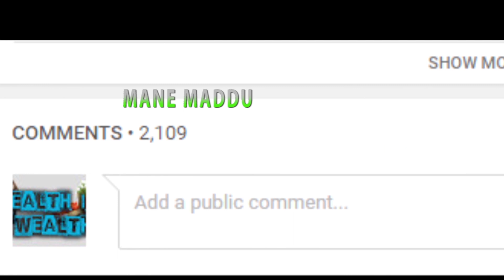HOME REMEDIES FOR FOOD POISONING!|| KANNADA